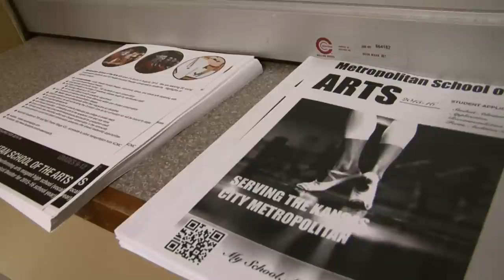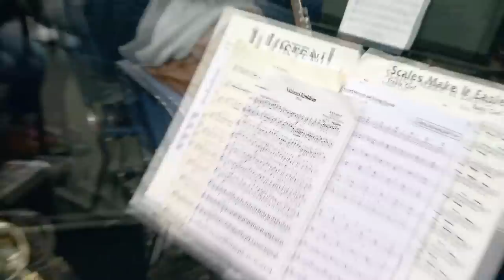Arts in the Classroom | The Learning Curve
The fate of arts education in school districts where funding is already tighter than ever has been in the news a lot lately.  Sumner Academy in KCK came under fire from Governor Sam Brownback when it purchased a new piano for $47,000.  Weeks later, it was revealed that the school has decided to stop offering theatre classes next semester.   Meanwhile, the opening of a new arts magnet in Prairie Village signals another possible approach to instruction in art, music and dance.

What are the realities of teaching subjects like these, which don’t easily translate into future earning potential?  Is it worth the expense, and for that matter, would cutting back on them really have such a negative effect? Producer Ashley Holcroft and videographer Dave Burkhardt explore the issues around arts in the classroom.